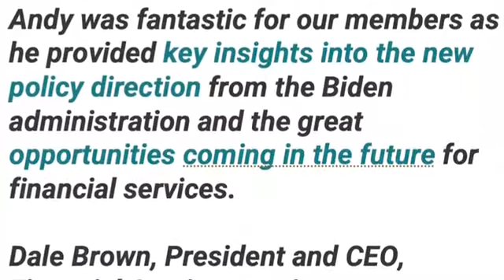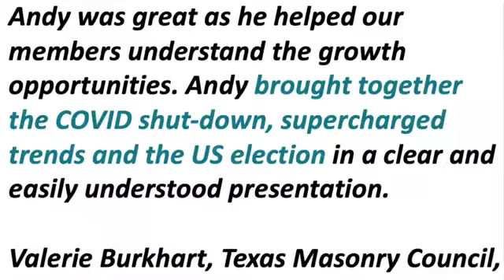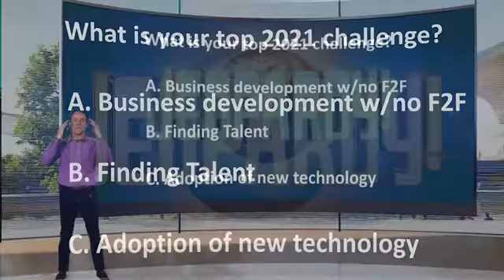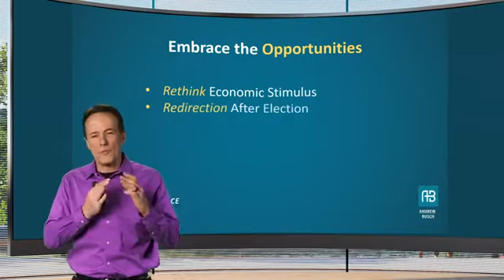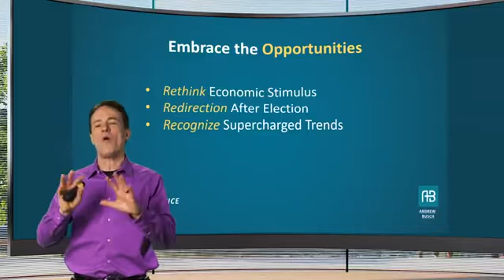Andrew Busch: "Andrew Busch Highlight Reel"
Andy is an economic futurist helping audiences understand trends driving growth and opportunities for their business. He shows the path forward and applies it via a case study for your industry. Hire Andrew to speak at your next event.